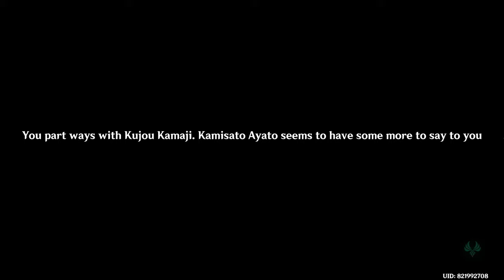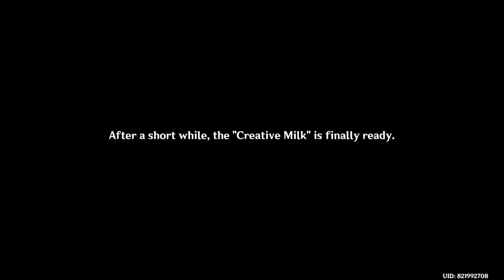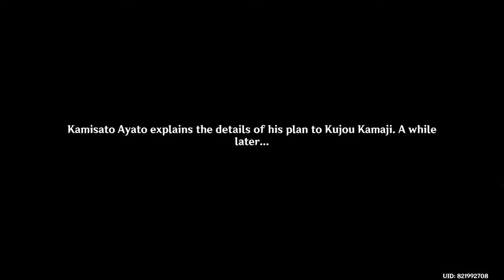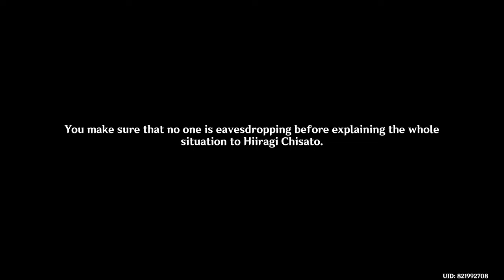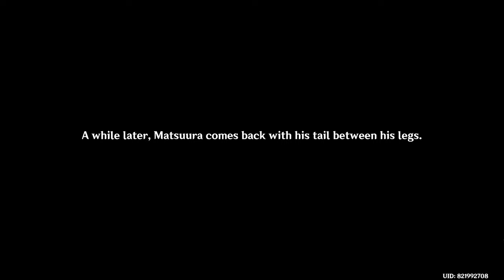Kamisato Ayato Story Quest: "The Firmiana Leaf Falls" (Genshin Impact Full Quest Play-through)